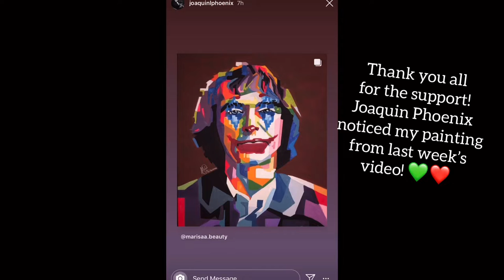I PAINTED POST MALONE!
Hello! my name is Marisa Cohen. I'm an 18-year-old college student who is an upcoming Digital Illustrator and cosmetology student. For this video, it has been quite some time for all of us during this quarantine. I have been super bored at home while there has been a stay-at-home order issued to everyone in Michigan by Governor Whitmer.. I thought that this was a way for me to spend some time to myself and paint. This painting is dedicated to Post Malone, where I painted using only acrylics. I hope you all enjoy this video and are inspired to create something unique of your own! :)
This painting was also inspired by a picture found off of the Pump Your Sound

- PAINT -
• DecoArt Crafter's Acrylic Paint (In Colors: Bright Purple, Cafe Mocha, Copenhagen Blue, Coastal Blue, Sun Yellow, Soft Suede, Party Pink, Purple Passion, Bright Blue, Storm Cloud Grey,  Deep Red and Red Neon)
• Darice Matte Acrylic Paint in Black and White

- Canvas -
• 16" x 20" Canvas by Artist's Loft®

- Brushes -
• Super Value Brush Pack by Artist's Loft® Necessities™